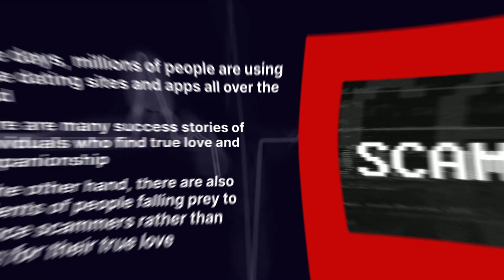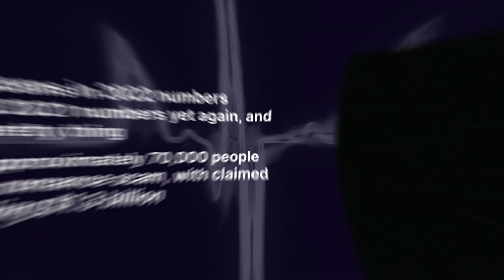Romance Scam Cases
Due to recent technology developments and a rise in human loneliness, online romance scam cases have risen significantly.
These days, millions of people are using online dating sites and apps all over the world. There are many success stories of individuals who find true love and companionship. On the other hand, there are also incidents of people falling prey to romance scammers rather than looking for their true love.
An individual who set up fake profiles on dating websites and apps or approach you through well-known social media platforms are known as romance scammer.
Online romance scams have become more prevalent in recent years. Compared to 2017, there were more than three times as many reports of romance scam cases to the FTC in 2021. More than 55,000 people reported romance scams to the FTC in 2021. Romance scams in 2022 numbers resembled 2021 numbers yet again, and it's not a pretty thing.
In 2022, approximately 70,000 people reported a romance scam, with claimed losses totaling $1.3 billion. You should not feel shameful or embarrassed about being a victim of Romance scams. Report it to the FTC, police, social media site or app and Internet Crime Complaint Center at the FBI. Let's make sense together to reduce the maximum count of romance scams in 2023.
If you need help to assist, get to our site MedLegal360 @